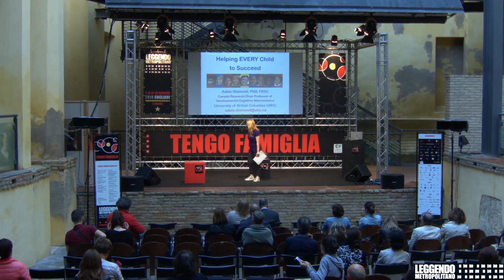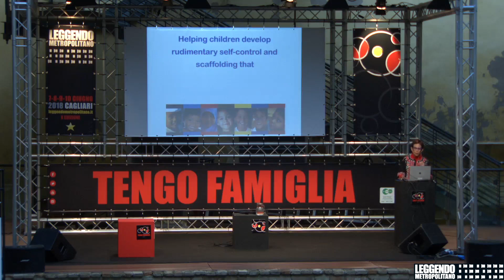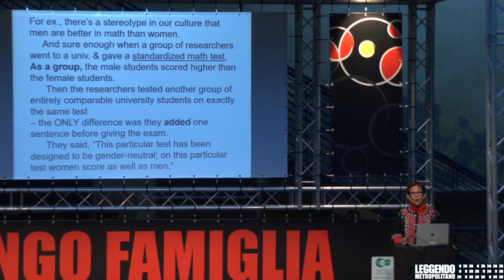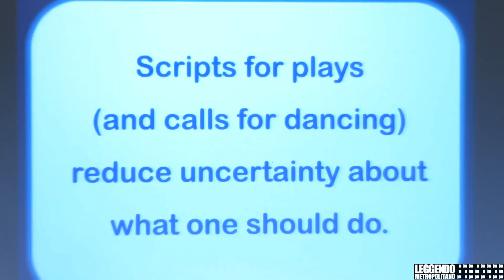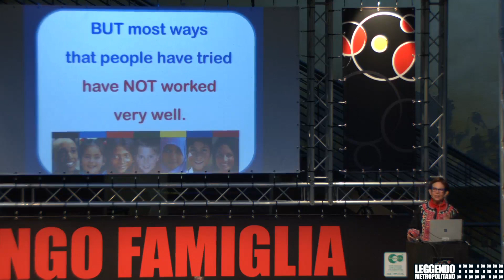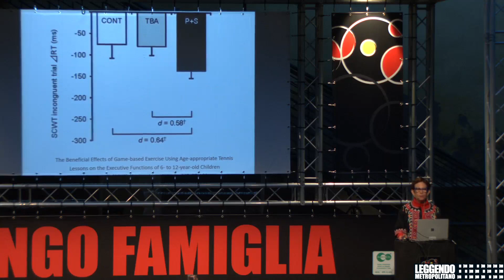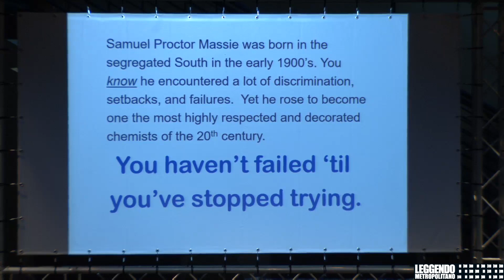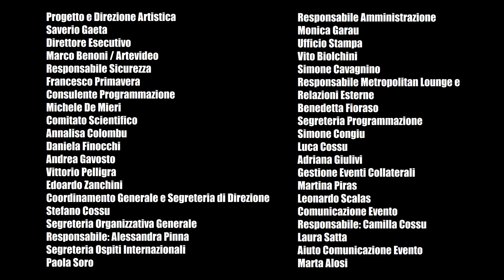Come aiutare i nostri figli ad avere successo (Adele Diamond)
Incontro del 7 giugno 2018 al Festival Leggendo Metropolitano "Tengo Famiglia" - Cagliari
Le nostre aspettative su come un bambino agirà in una determinata situazione hanno un forte impatto nel rendimento del bambino stesso. Le nostre aspettative sui bambini con disabilità o che provengono da contesti svantaggiati molto spesso sono troppo basse. Dovremmo essere più propensi a credere che qualsiasi bambino può fare cose meravigliose. Si potrebbe dare fiducia ai bambini dando loro la possibilità di intervenire nei processi decisionali o dando loro delle importanti responsabilità. Quando si fa questo, le ricerche dimostrano che i bambini saranno all’altezza del compito affidatogli. Capacità cognitive come memoria, attenzione e ragionamento possono essere migliorate a qualsiasi età senza necessità di ricorrere ad attrezzature costose, software o addirittura a consulenze di specialisti. È necessario guardare ad attività tradizionali come la narrazione di storie, la danza e la musica per trovare molte risposte a proposito.